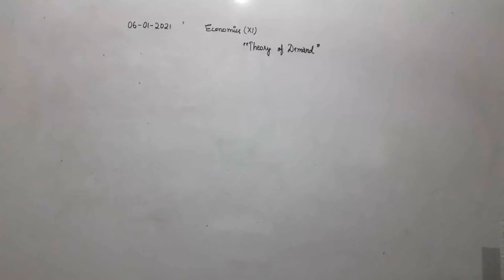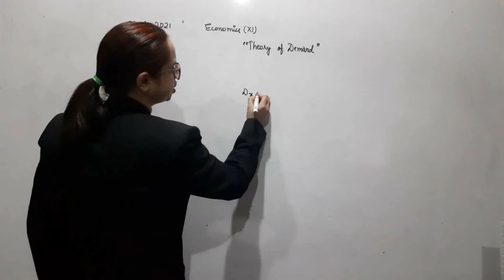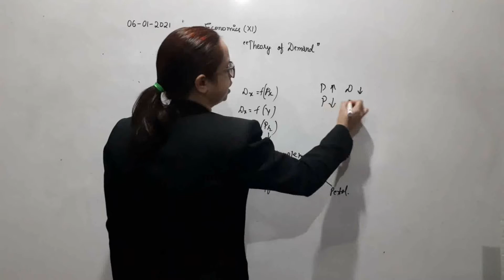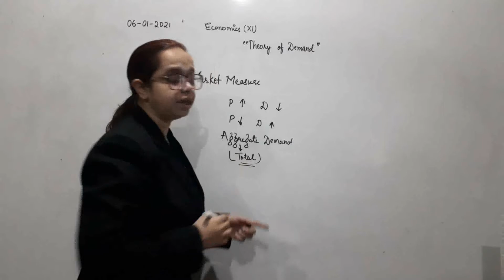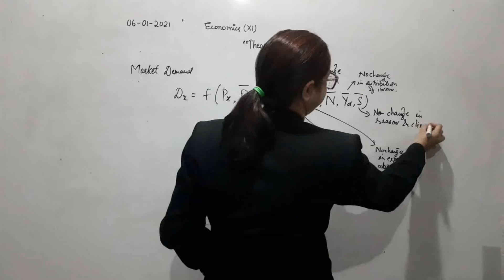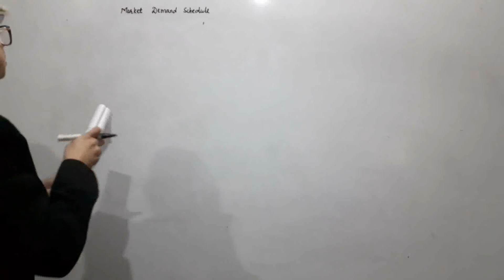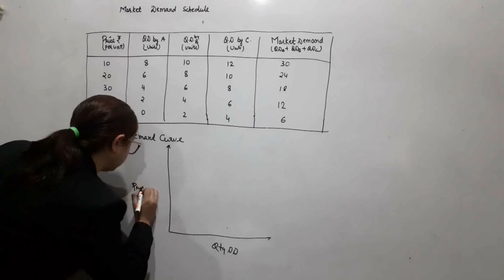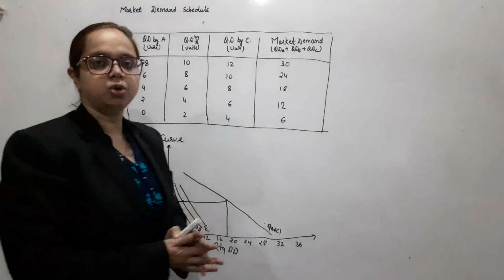Class XI B Economics 06 01 2021 by Ms Nikita Singh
Class XI B Economics 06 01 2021 by Ms Nikita Singh- Theory of Demand